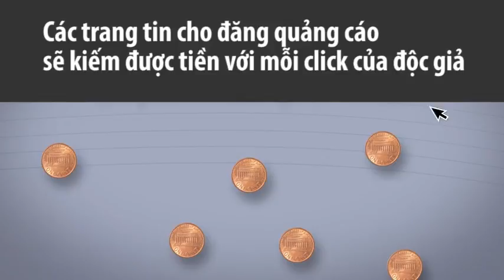Các trang tin giả kiếm tiền như thế nào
Những tin tức giả thường có tiêu đề gây sốc, thu hút lượng lớn người đọc và giúp người tung ra tin tức này kiếm bộn tiền quảng cáo.

Tin tức giả mạo trên truyền thông xã hội đã là vấn đề gây chú ý từ sau cuộc bầu cử Tổng thống Mỹ năm 2016. Nổi bật là sự lan truyền của thông tin Giáo hoàng Francis ủng hộ ông Donald Trump làm Tổng thống Mỹ.

Bị chỉ trích vì có quá ít nỗ lực ngăn chặn tình trạng này, các hãng công nghệ Mỹ gần đây đã công bố nhiều biện pháp mới. Khi các chiến dịch tranh cử tại châu Âu khởi động, Facebook và Google đã đưa ra hàng loạt sáng kiến và công cụ để làm chậm lại tốc độ lan truyền của tin tức giả.
Tuần này, tổ chức phi lợi nhuận do Google bảo trợ – First Draft News cho biết đã lên danh sách 15 hãng truyền thông Pháp cho chương trình phát hiện và kiểm duyệt nội dung online trước thềm bầu cử tại nước này. Chương trình tương tự cũng đang được thảo luận tại Đức.

Trong khi đó, Facebook cũng đang tham gia tích cực hơn vào chiến dịch này, khi tuyển người dẫn chương trình trước đây của CNN – Campbell Brown và lên kế hoạch làm việc sát sao với các tổ chức truyền thông. Họ cũng sẽ triển khai các công cụ kiểm tra và gắn mác “tin nghi ngờ” để giảm tần suất hiển thị của chúng trên newsfeed người dùng.

Cả hai hãng cũng cam kết sẽ cấm các trang tin giả dùng công cụ quảng cáo của mình.